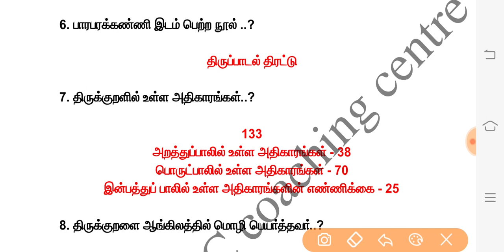TNUSRB SI தமிழ் பாடத்தில் உள்ள 20 முக்கியமான வினா விடைகள் part - 02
Meterial price : 200

(பணம் அனுப்பிய பிறகு Screen shot அனுப்ப வேண்டும்)

Bank details :

Account holder name : Tamilarasu. R
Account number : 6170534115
Ifsc code : IDIB000P019
Branch : Paupparappatti

விடா முயற்சி நிச்சயம் வெற்றியை தரும்.

நண்பர்களே இந்த பதிவில் எதாவது தவறு இருந்தால் தயவு செய்து மன்னித்து விடுங்கள் நண்பா 🙏 .

நண்பர்களே இந்த பதிவு உங்களுக்கு பிடித்திருந்தால் உங்கள் நண்பர்களுக்கும் கட்டாயம் இந்த பதிவை பகிருங்கள். !!!